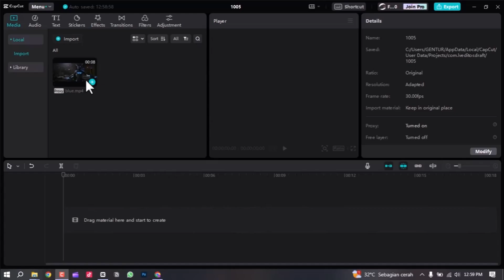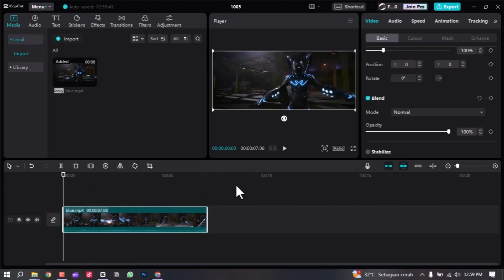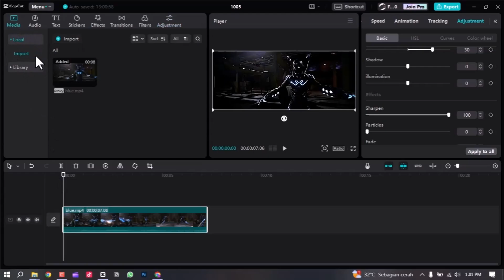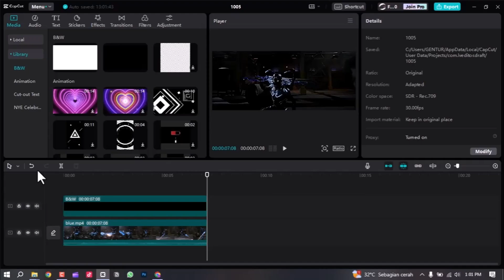Cara Mengubah Video Menjadi HD di Capcut PC | Capcut Tutorial - powereditor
"Hai, sobat power editor! Siapa yang tidak ingin video mereka terlihat tajam dan berkualitas tinggi? Nah, di video ini, kami akan share cara sederhana untuk mengubah video biasa menjadi video HD yang mengesankan menggunakan Capcut di PC. Dengan panduan yang mudah diikuti, Anda akan segera memahami trik untuk meningkatkan resolusi video sobat. Jadi, ayo tonton video ini dan mulailah meningkatkan kualitas konten sobat.